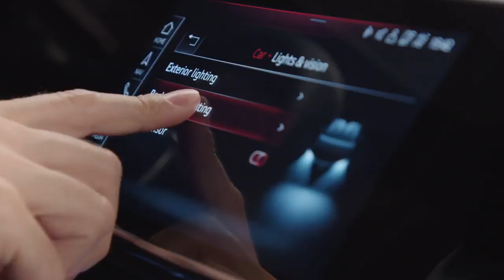01 Audi A8 2018 Kontur Ambiente Lichtpaket Interieur Guided Tour